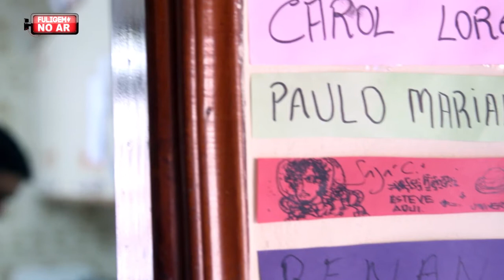Na Cozinha do Faísca (Rabanada)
Vamos para a cozinha do Coletivo Fuligem, onde nosso chef especializado na culinária de guerrilha ensina uma receita muito recomendada para o fim de ano! Anota aí!

pgm#15